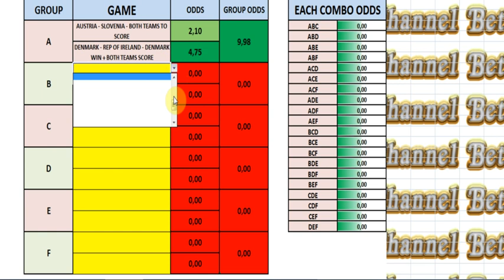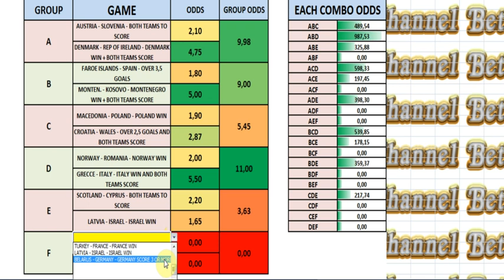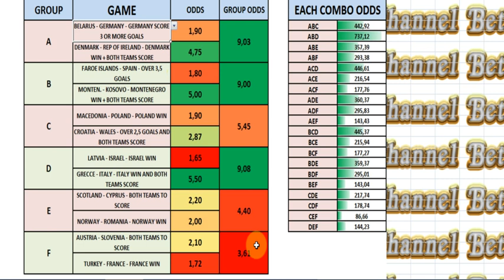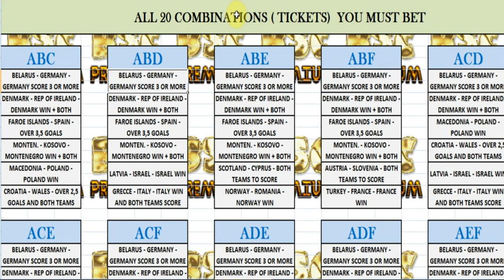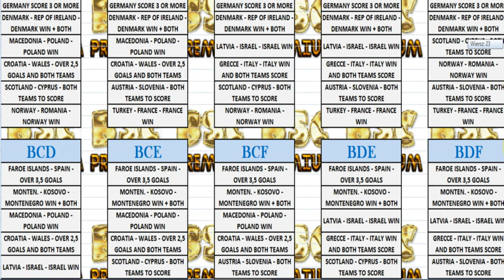07/06/ - 08/06 -VIP SYSTEM - BETTING PREDICTIONS - SOCCER TIPS - EURO 2020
HI GUYS.
VIP SYSTEM IS BACK.
NEW PREDICTIONS FOR FRIDAY AND SATURDAY

YOU CAN GET NOW SPREADSHEETS FOR YOUR OWN PREDICTIONS OR TO USE OUR: